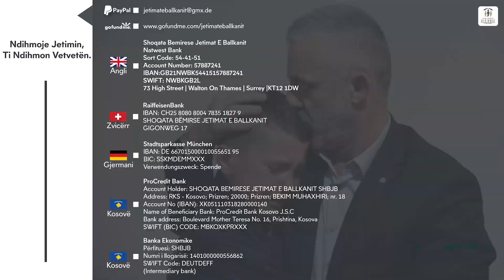"pe sheh edhe vet, me ni social jam" 😥